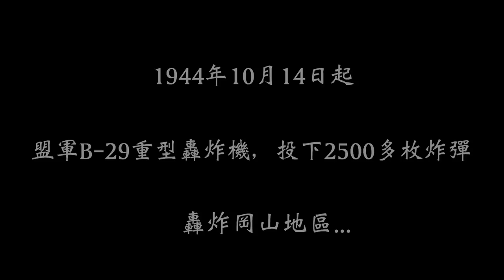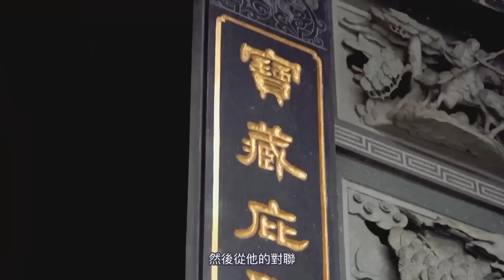【防彈女神 寶公宮天上聖母】裙一揮 籃一裝 炸彈還你B29｜慶成20週年廟埕市集 走出庄廟新氣象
談及神明接炸彈
台灣各地有不少這樣的故事流傳
在岡山劉厝里的庄廟-寶公宮
二戰期間因靠近岡山機場
難免受盟軍轟炸波及
當地就流傳一則寶公宮主神
天上聖母 顯靈接炸彈的故事

2022年為寶公宮新廟建成20週年
寶公宮與偵查虎團隊合力舉辦廟埕市集
希望為人口老化的劉厝里
帶來一番新氣象

・VIDEO CREDIT

製作人｜阮偉華、劉偉志、孫小龍
攝影｜阮偉華、鄭郁琳
收音｜鄭郁琳
交通｜劉偉志
餐飲｜岡山劉厝寶公宮
剪輯後製｜阮偉華
封面設計｜鄭郁琳
受訪人員｜劉明宗、劉初得、劉文演、劉祺雄、劉偉志、劉鳳琴、劉朝發、孫小龍、張紫騏（窩House）、劉榮輝（竹輪電動車）
演員｜劉蕙綺
空襲照片提供｜甘記豪